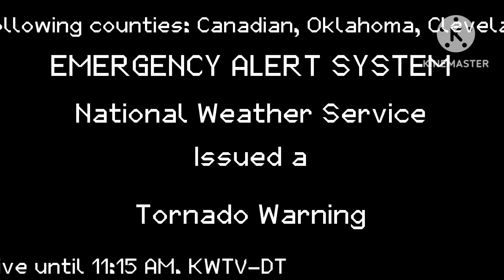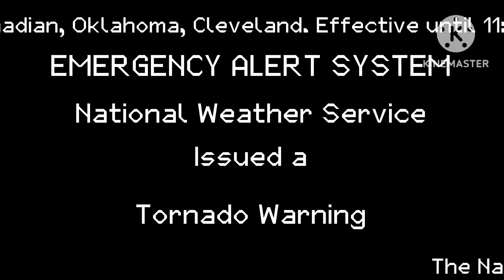OKC Tornado Emergency, i guess